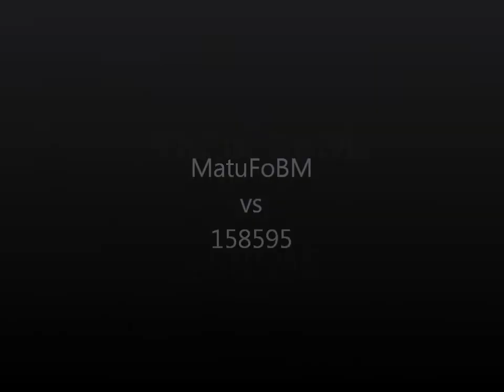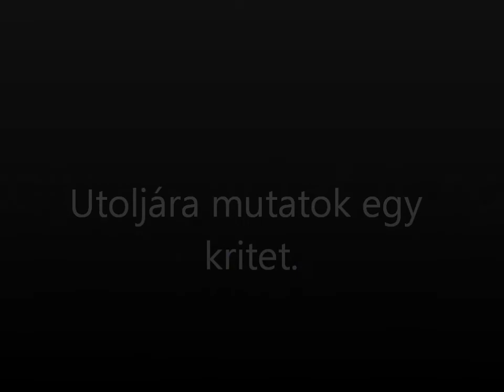GGMT2 MatuFoBM PvP movie - [ggmt2.hu]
GGMT2 Magyar Metin2 Privat PvE Szerver